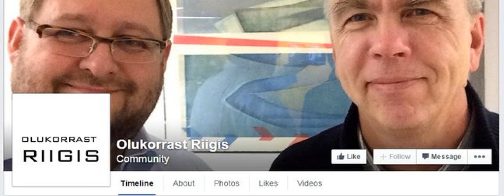Muuli & Samost - Soovolinik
Mõttetera 2015. aasta 5. juuli saatest